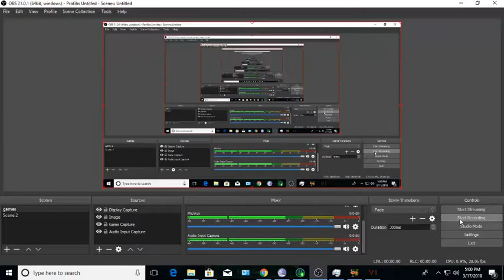Civilization VI gameplay 1 FAIL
Civilization VI   gameplay FAIL